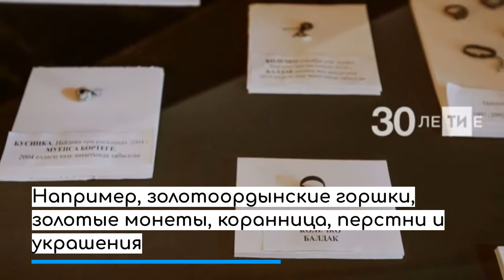Святой источник, Змеиная гора и татарстанский Париж: чем удивит Мамадыш в туре «1001 удовольствие»